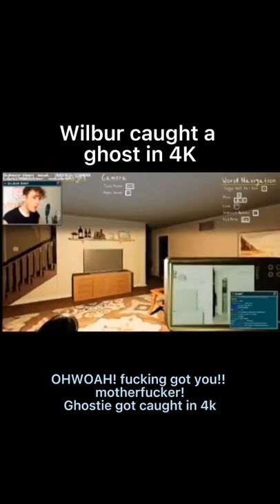Wilbur caught a ghost in 4K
Video made by me! I clipped / edited the video and put the captions.